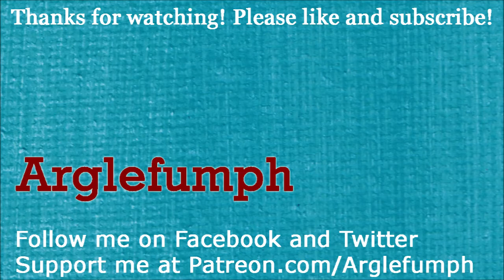Super Mario 64 Switch - Mips Rabbit Star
Part 33 of a playthrough of Super Mario 64. In the basement of the castle, Mario gets a star by catching the rabbit named Mips.